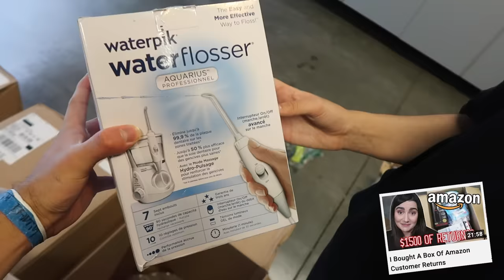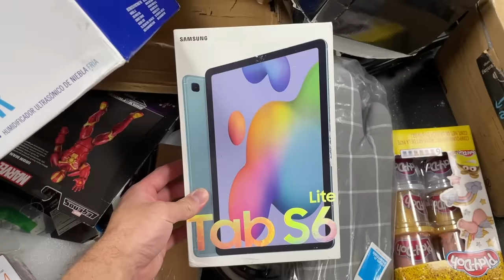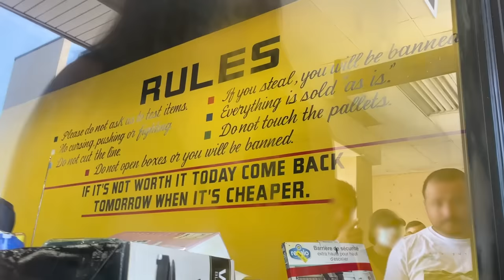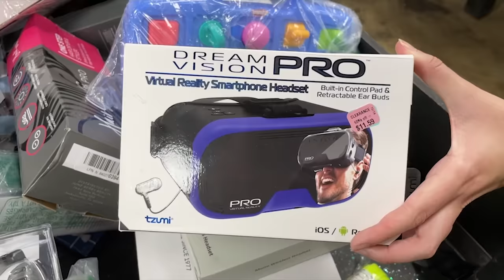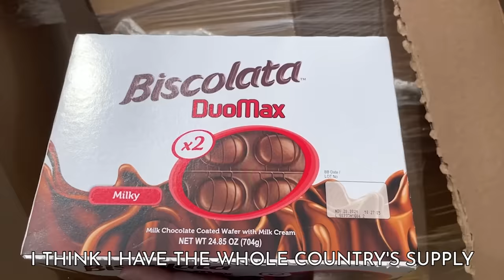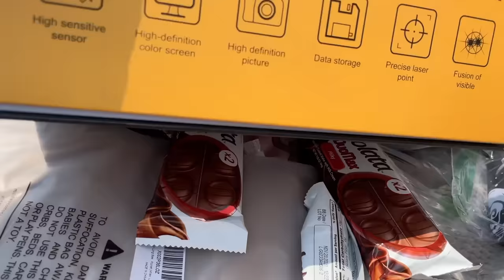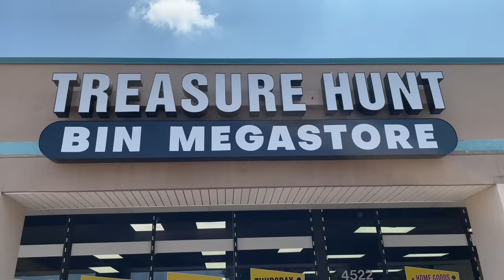I Went To An Amazon Returns Store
HELLO FRIENDS!! This week, I ventured to an Amazon Liquidation Store in Raleigh, NC called Treasure Hunt Liquidators to get me a haul of Amazon customer returns! A few years ago, we bought an Amazon Return Box from a liquidation website -- and it was kind of crazy, but we *were* able to get a lot of stuff for a pretty big discount. So when I heard about an Amazon Returns Store... I figured we had to go! I got a drone, a spice blender, a go pro lens, a massage chair, and a microdermabrasion tool (and a lava lamp & succulent growth light) -- all for $10 each!

You can check out Treasure Hunt Liquidators here!

Quick note -- the in-store shopping segments were filmed in late July/early August, when the mask mandate in NC was lifted -- which is why you see a mix of mask & no-mask! We decided to wear a mask while shopping just because it was kind of close quarters in the store, but it was optional at that time.

MUSIC
Via AudioNetwork

Safiya Nygaard
Tyler Williams
Madi Price

GFX by Dayana Espinoza